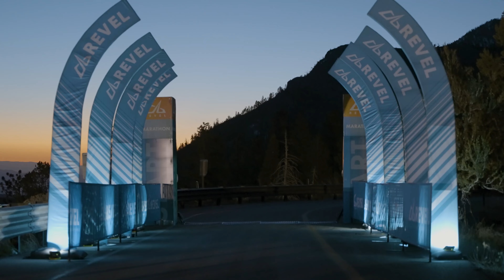2022 REVEL Mt Charleston Marathon: Andrew Soto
Andrew Soto in the 2022 REVEL Mt Charleston Marathon.